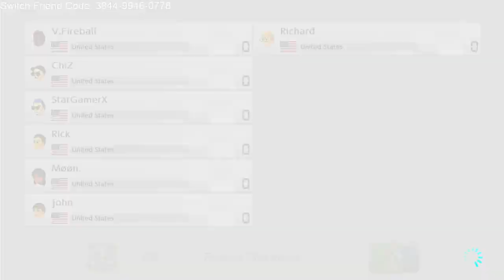Mario Kart 8 Deluxe with ChizPlays #5